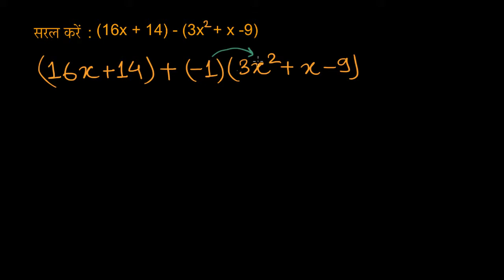बहुपदों को घटाना | कक्षा 8 | ख़ान अकादमी